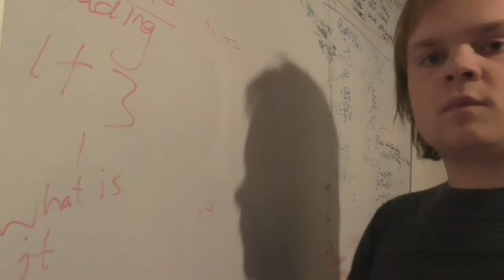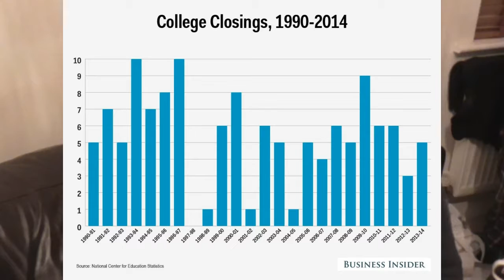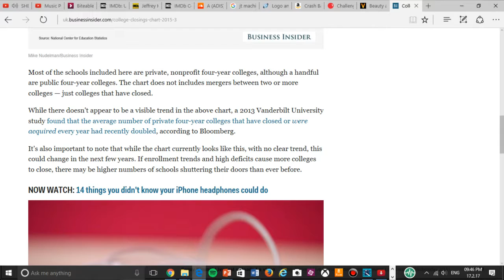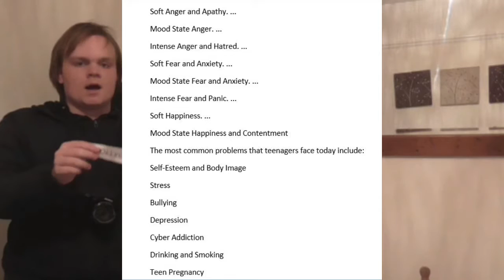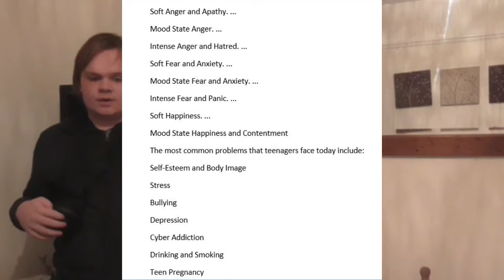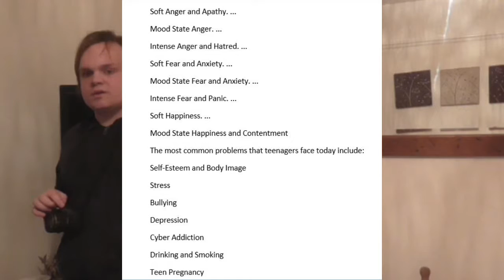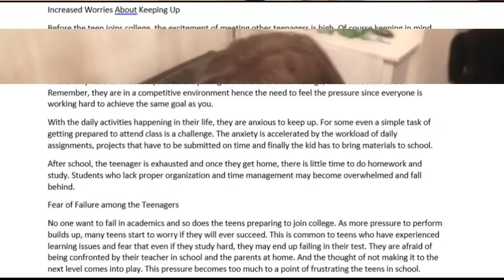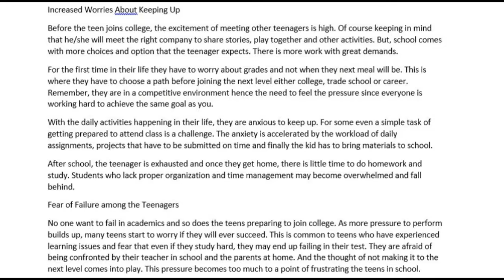The College and the world (2017) (Full Documarty)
Hey Guys in today's Doc we are talking about the not so good side of colleges...

The college and the world 2 - May 27th 2017

The crew:
Presenter - Adam Hatton
Director - ADIS
Producer - ADIS
Writers - Adam Hatton & ADIS

Inspired by Casey Nesitat

My Links

ITunes AND ON MORE STORES !